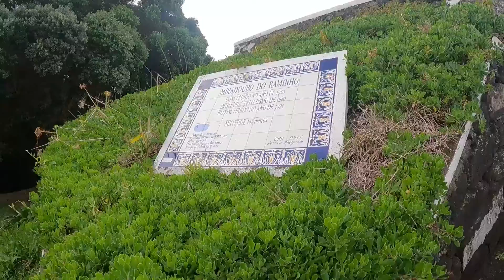Terceira, Azores - Ponta do Queimado and Miradouro do Raminho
After leaving Queijo Vaquinha, we move on westward towards Ponta do Queimado, the Western tip of the Island, and we stop by in Miradouro do Raminho for some delicious raw chicken